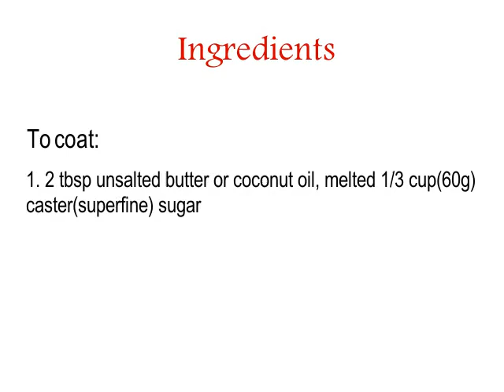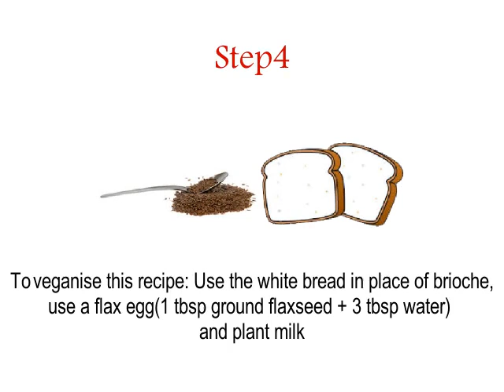How to prepare Waffled Brioche French Toast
Easy steps to make Waffled Brioche French Toast

Ingredients:

* Oil for the waffle iron
* 4 thick (~3 cm) slices of brioche or white bread
* 1 egg or 1 flax egg
* 1 tsp ground cinnamon
* ½ tsp vanilla extract
* ½ cup (125 ml) milk, any kind

To coat:

* 2 tbsp unsalted butter or coconut oil, melted
cup (60 g) caster (superfine) sugar
* 2 tsp ground cinnamon

Here are the Simple Steps

Step 1

Pre-heat your waffle maker. Spray or brush the inside with some oil. Whisk together egg, grounded cinnamon and vanilla extract. Pour in milk and whisk.

Step 2

Dip a slice of brioche into this batter, turning to coat, then place into the waffle iron. Leave to cook until golden brown

Step 3

Prepare the coating: Combine the caster sugar and ground cinnamon. Brush the slices of cooked French toast with melted butter/coconut oil and coat in the cinnamon sugar

Step 4

Notes:– To veganise this recipe: Use the white bread in place of brioche, use a flax egg (1 tbsp ground flaxseed + 3 tbsp water) and plant milk